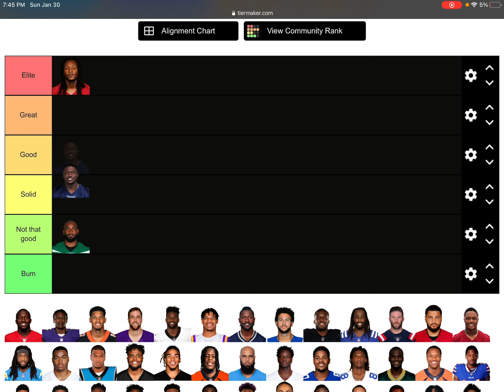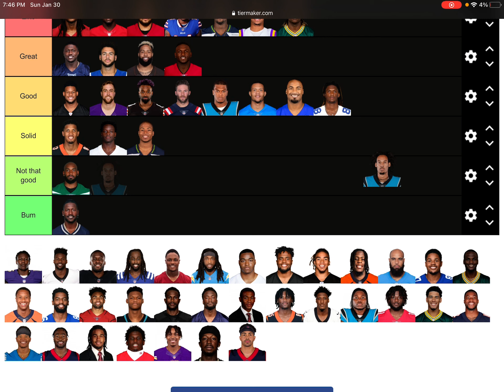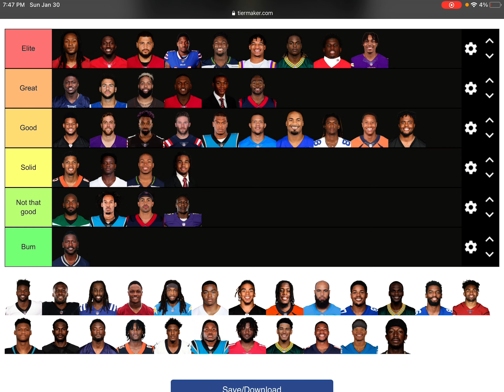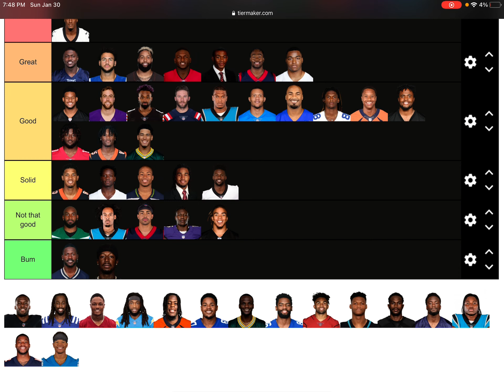My nfl wr tier list!!!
I accidentally put Calvin Ridley and Marquise Brown on not good I meant to put them on good and Antonio Brown does not play for a team because he quit so he has to go to the last one. Bye!!